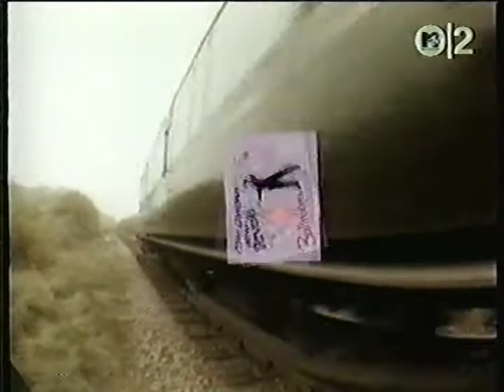Tracey Ullman - Move Over Darling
from 1983's "You Broke My Heart in 17 Places"